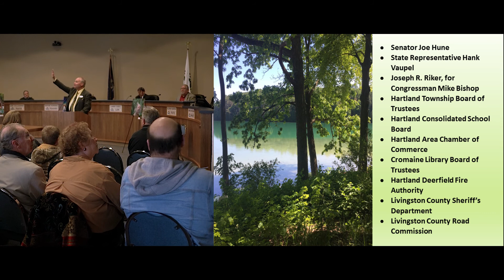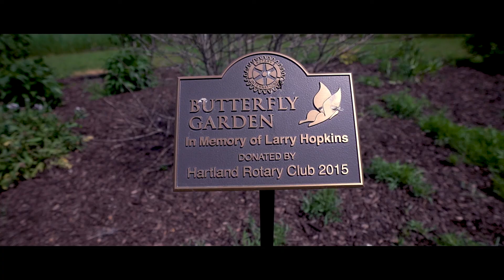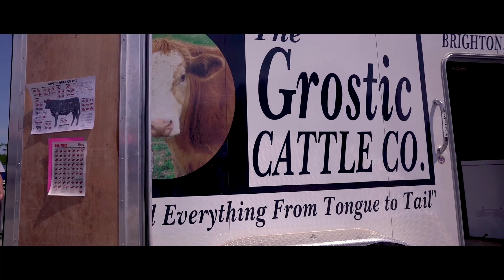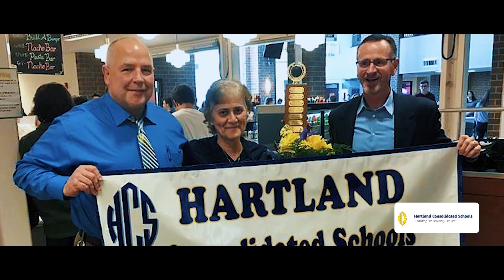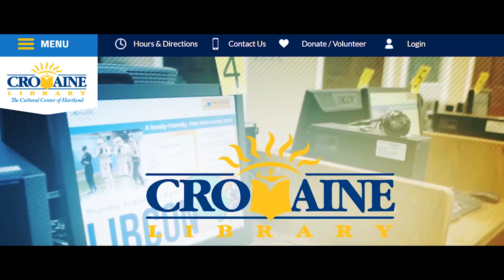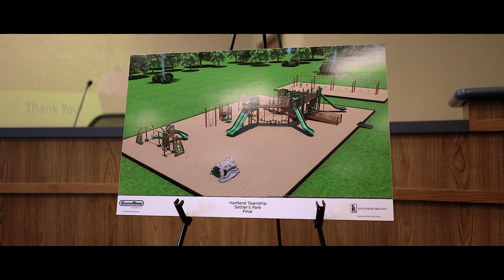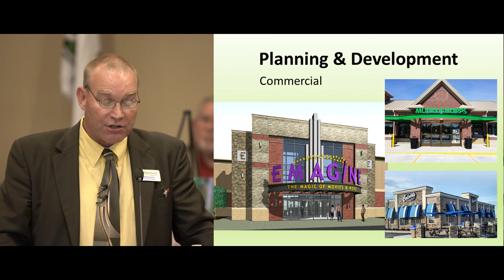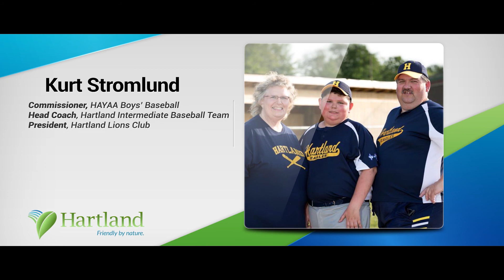HARTLAND State of the Township 2017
ONE HUNDRED Hartland supporters attended the State of the Township Address & 180th Birthday Party! The Brownie Troop did a great job signing the Pledge of Allegiance; local photographers were recognized; 'Partners in Progress' was introduced; and Kurt Stromlund was honored as Hartland's Volunteer of the Year 2017! (Presentation by Hartland Township Supervisor Bill Fountain)